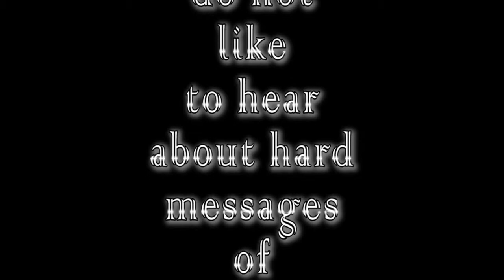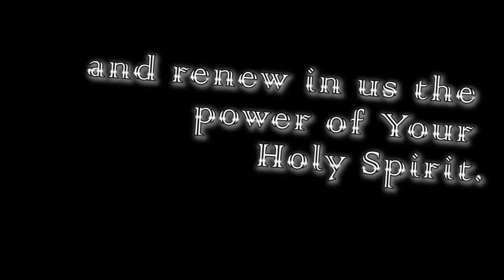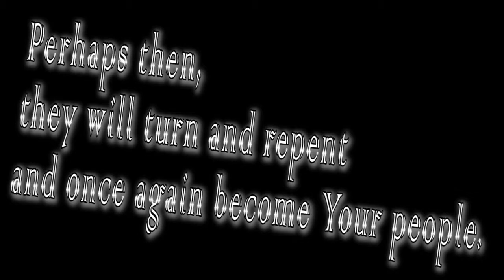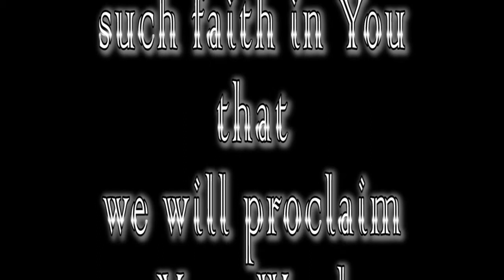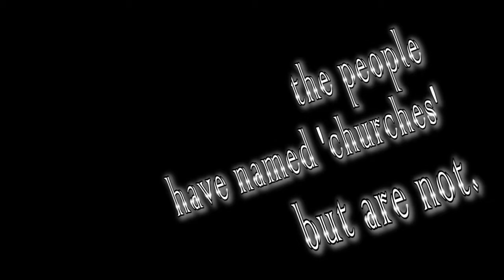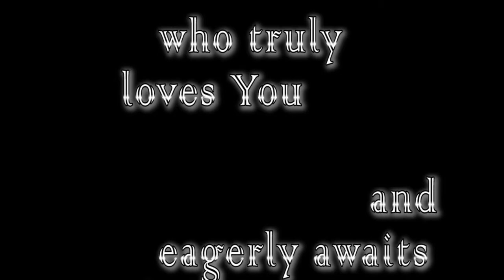AusDisciples Band - Repent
O Lord, our God;
Remove the idols of false doctrine from the midst of many who proclaim Your Holy name,
and renew in us the power of Your Holy Spirit.
Destroy the lies and deception plaguing those who say they are rich and in need of nothing.
Show them they are wretched, miserable, poor, blind and naked.
Bring us into Your wilderness and teach us Your ways, O Lord.
Pull the rug out from the unholiness of the Laodicean church,
and revive Your people through conviction and repentance.
Bring us into the wilderness and remind us of the true power of Your presence;
The power to shake the earth, tear away the chains of bondage and remove the veil from Your temple, rebuilding it in our hearts;
The power of Your Holy Spirit to break Your prisoners free from captivity and to heal the lame.
Convict this powerless breed of Christianity polluting Your Holy name with vain deceit and trickery.
An unrefined people proclaiming false gifts and empty promises, deceived by demons and not even aware. The blind leading the blind to their eternal destruction!
Remove the veil from them and expose their nakedness and shame, O Lord!
Perhaps then, they will turn and repent and once again become Your people.
Fill us with the fear of proclaiming, Thus saith the Lord,
when You have not said, Thus saith the Lord,
for when You truly do say, Thus saith the Lord, then we will know!
Build in us such faith in You that we will proclaim Your Word to all the earth, regardless of persecution, mockery, rejection, shame or even death.
For;
In God will I praise his word: in the LORD will I praise his word.
In God have I put my trust: I will not be afraid what man can do unto me. *

In the wilderness, we will learn from You alone, O Lord, our Teacher.
In the wilderness You will prepare us for victory;
Victory through Your blood, Lord Jesus Christ, which You shed on Calvary.
Your blood which has defeated the enemy as Your Father resurrected You from death to eternal glory.
In the wilderness we will not be taught in theological colleges and given paper degrees,
the mess that has torn away Your truth and turned hearts to stone,
the stones which have become elaborate buildings the people have named 'churches' but are not.
For You do not dwell in buildings built by man, O Lord.
Tear down their walls and leave not one stone upon another,
lest they rebuild yet again with defiance and stubborn rebellion.
Dwell in the hearts of Your people once again, O Lord.
Bring out the faithful from Sardis.
Soften the hearts of the stubborn and remind them of who Your true Church is, O Lord;
Your bride,
Your bride who truly loves You and eagerly awaits Your glorious return, proclaiming You to the ends of the earth with hearts of praise and much rejoicing!

* Psalm 56:10-11.